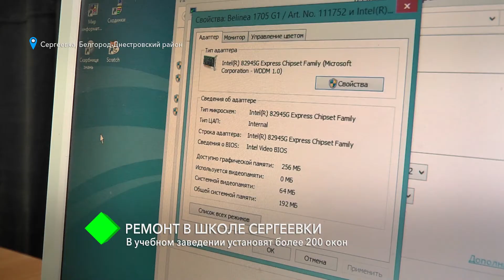Ремонт в школе Сергеевки: в учебном заведении установят более 200 окон